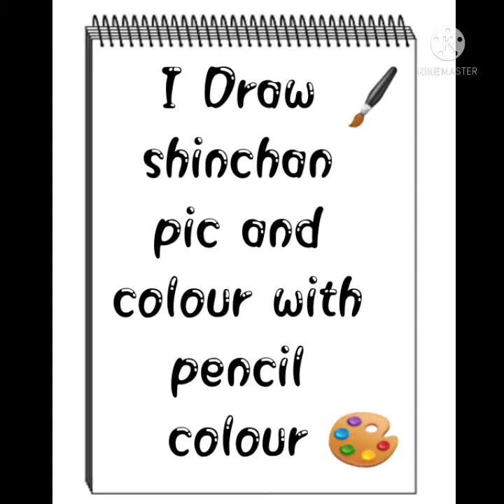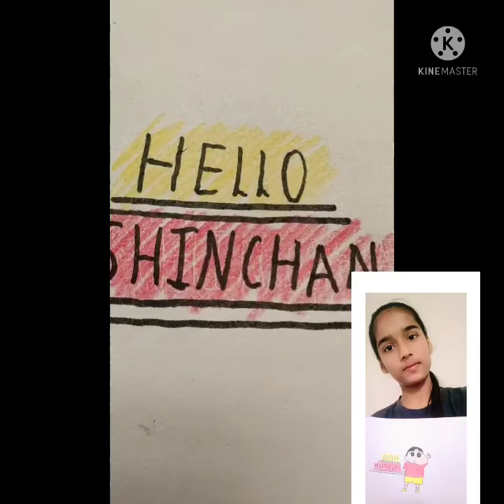By Nikunj Draw Shinchan and colour with pencil colour ✏️🎨🎨